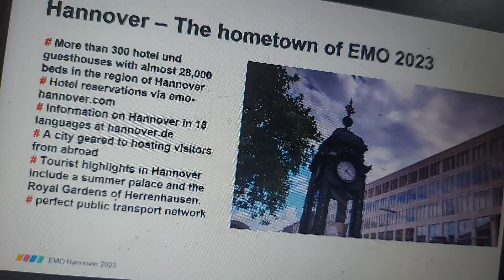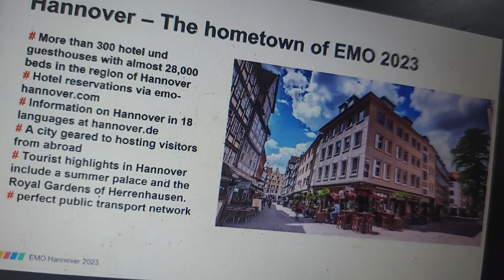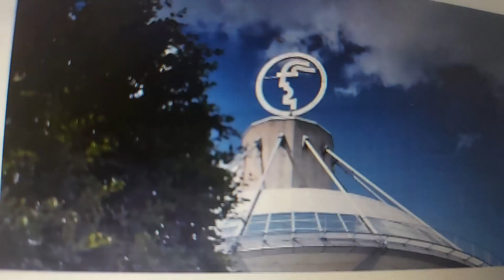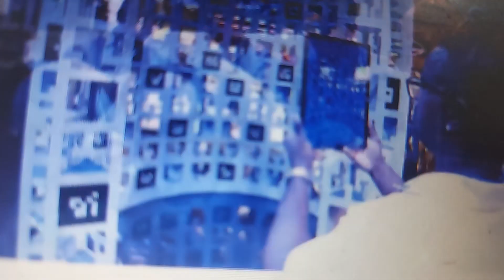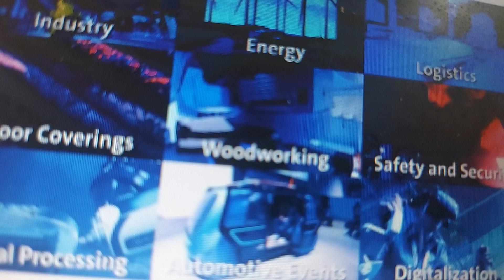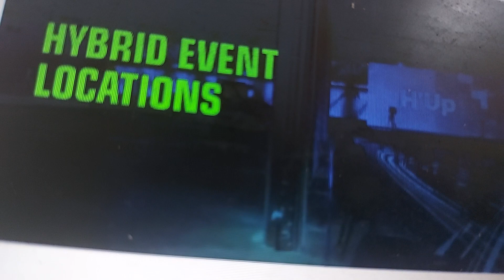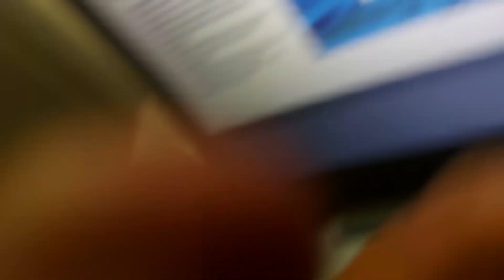EMO HANNOVER MESSE GELAR SMART TECHNOLOGIY, ONLINE PRESS CONFERENCE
Hannover salah satu kota di Jerman, merupakan lokasi pameran-pameran tingkat dunia. Salah satu penyelenggara pameran atau event organizer adalah Deutsche Messe yang tiap tahun menghadirkan perusahaan-perusahaan pembuat mesin, tools, teknologi, dan pendukung industri baik hardware dan software.

Tahun 2023 ini, Indonesia sebagai country partner pada Hannover Messe yang berlangsung pada 16 - 21 April 2023. Paviliun Indonesia diperuntukkan bagi lebih 150 perusahaan dari Indonesia. Perusahaan rintisan atau start-up dari Indonesia berpeluang menjalin kerja sama dengan investor dan perusahaan   terkemuka di bidang teknologi berbasis digital disruption platforms, Internet of Things, AI, cloud computing, robotics, teknologi novasi dan sebagainya.

Seusai Hannover Messe, penyelenggara akan melaksanakan EMO Hannover Messe pada 18 - 23 September 2023 seperti dijelaskan pada video melalui jumpa pers yang diselenggarakan pada 18 Januari 2023 dan jurnalis media ini ikut serta.

Salah satu fokus pameran EMO Hanniver Mese adalah teknologi dan mesin yang mendukung industri logam yang berkelanjutan.

Sobat-sobat mewakili Generasi Milenial, Generasi Z
Mari bergabung dengan
Terima kasih sobat-sobat
Hasil Survei Pilpres 2024